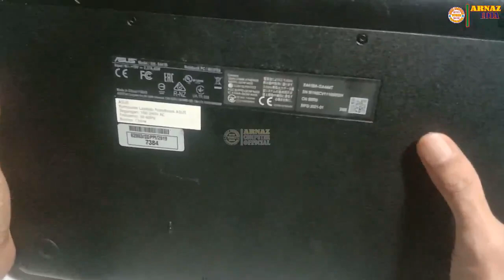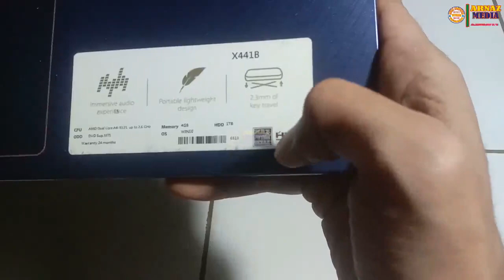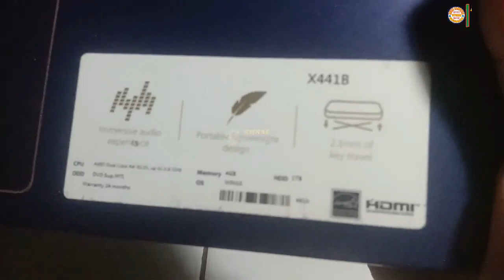🔴 Unboxing Laptop Asus X441B AMD A4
Unboxing atau bongkar Laptop Asus X441B yang berprosessor AMD A4. Silahkan di ikuti dengan cermat, teliti dan santai. Ini sangat berguna ketika anda akan membersihkan dalaman laptop, mau mengganti pasta prosessor, upgrade RAM atau Harddisk, dan lain-lain. Skip-skip dijamin gagal.
Bergabung dengan channel ini untuk mendapatkan akses ke berbagai keuntungan:
Di Channel ini kami membahas TUTORIAL yang berhubungan dengan Service Hardware, Software, Computer, Laptop, Netbook, Smartphone. Tehnik Menyolder Part ke Motherboard, dll.
Selain itu supaya tidak membosankan, kami juga membahas Tips Trik Jaringan Internet & Mobilling. Tapi tetap, menu utama kami kontennya seputar laptop dan computer.

Untuk itu, kritik dan saran yang membangun senantiasa kami nantikan. Silahkan ketik saja dikolom komentar.
Terima kasih.